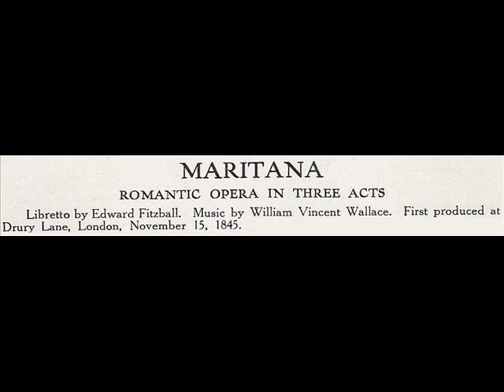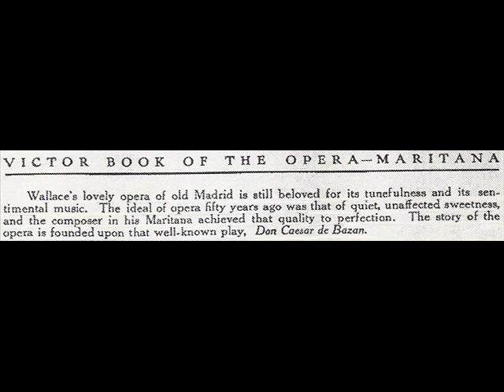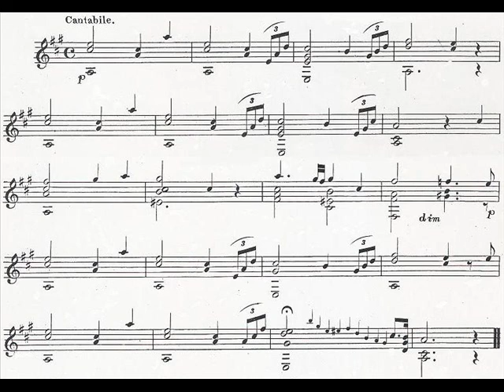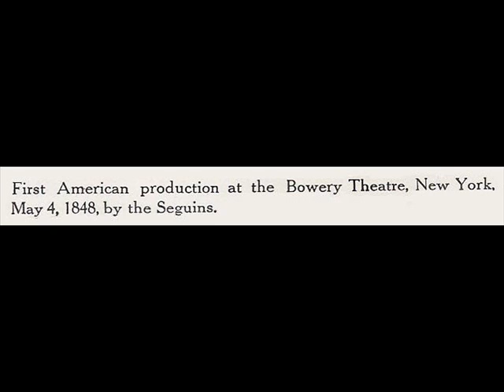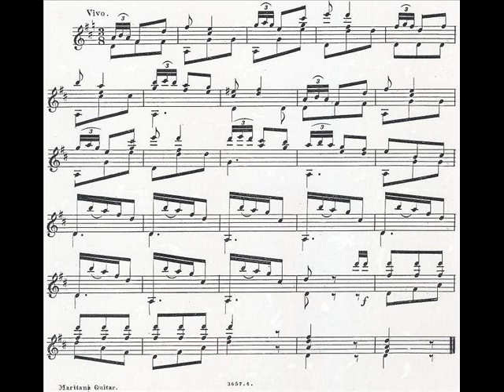8. MARITANA from "Scraps From The Operas For Two Guitars" by Justin Holland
"Scraps From The Operas For Two Guitars" by Justin Holland (1868)
8. MARITANA (Wallace)

Opera: Maritana
Composer: William Vincent Wallace
Premiere: London, 1845.
Fact: The three 19th century operas, "The Bohemian Girl", "Maritana", and "Lily of Killarney" became known as "the English Ring", for their popularity.

00:00 Scrap 1: Andantino.

The King's minister, Don Jose, sings "In happy moments, day by day" in Act 2 of 3. If anyone can translate the Victorian babble into understandable English, please do. In any case, Don Jose is in the midst of his schemes to win the object of his desires, the King's wife.

01:39 Scrap 2: Cantabile.

This is the famous "Scenes that are brightest", from Act 3. It has been called "one of the most admired of all English songs." Once again, who knows what the lyrics are trying to say? Maritana is set up in a magnificent room in the King's palace, but despairs of ever being re-united with Don Caesar, whom she married earlier that day.

After Don Caesar enters and thwarts the King's designs on Maritana, the music is heard again when Don Caesar and Maritana are left alone. At the very end of the opera, the music is used for the big choral finale: "Viva, Maritana! May thy name be great in story, may thy fame be bright in glory."

The music also appears twice in the Overture.

03:21 Scrap 3: Vivo.

This lively waltz is nowhere to be found in my "complete" recording of Maritana. Humph.

Guitar Primo (left) - Bob Wysong
Guitar Secondo (right) - Donald Sauter
Recorded: ca 2008
Download mp3 sound files of all 20 "Scraps From The Operas"

Credit: Sheet music from the collection of the Library of Congress.

Justin Holland (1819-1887) was a 19th-century black American guitarist. He was the most important guitarist of his generation. Over 300 of his guitar arrangements were published. His earlier editions predate the Civil War. He would have been a household name to anyone who played guitar in that era of home music-making.

Moreover, Justin Holland devoted much of his life to working for the end of slavery and the advancement of his race. He participated in the operation of the Underground Railroad in Cleveland. He secured recognition of African-American Freemasons by white Freemasons in Europe. He joined other African-American leaders in local, state, and national Negro Conventions.